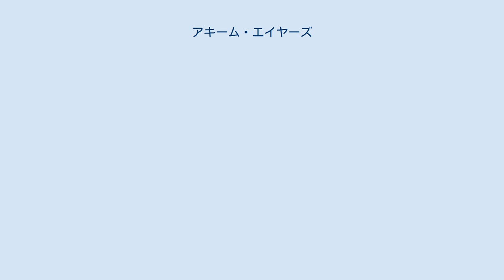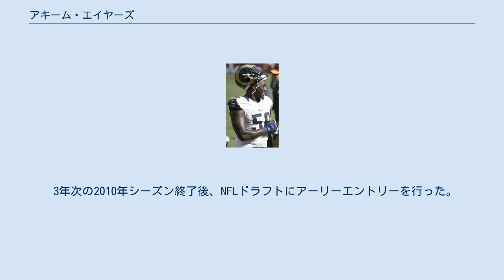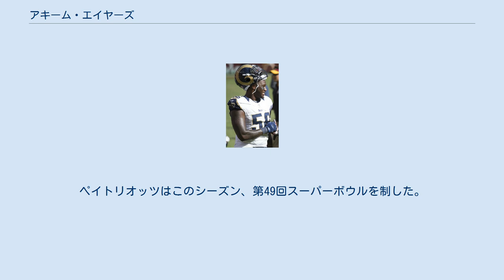アキーム・エイヤーズ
アキーム・クリストファー・エイヤーズ（Akeem Christopher Ayers、1989年7月10日 - ）は、元アメリカンフットボール選手。
2017年までNFLのニューヨーク・ジャイアンツに所属していた。
ポジションはアウトサイドラインバッカー (OLB) 。
 地元ロサンゼルスの高校ではディフェンシブエンド、ラインバッカー、ワイドレシーバーとしてプレーした。
UCLAに進学、アウトサイドラインバッカーとして28試合に先発出場するなど、37試合に出場し、183タックル（29.5ロスタックル）、14サック、7ファンブルフォース、4ファンブルリカバー、6インターセプト、2リターンTDをあげた。
 1年次の2008年には、先発3試合を含む12試合に出場し、40タックル、3サック、1ファンブルフォースをあげて、パシフィック10カンファレンスのフレッシュマンファーストチームに選ばれた。
 2年次の2009年には、全13試合でストロングサイドラインバッカーとして先発出場し、大学タイ記録となるシーズン2インターセプトリターンTDをあげた。
シーズン最後の4試合で30タックル、4サック、3インターセプト（1リターンTD）、1ファンブルリカバーTDをあげた。
 2010年9月18日、APランク23位のヒューストン大学戦でもケイス・キーナムからのインターセプトでゴール前から77ヤードをリターンした。
彼の活躍もありチームは、2008年以来となる上位ランク校を撃破した。
9月25日には、敵地オースティンでのAPランク7位のテキサス大学戦でも34-12での番狂わせに重要な役割を担った。
この試合で彼は1インターセプト、7タックル、1ファンブルフォース、1サックをあげた。
この年彼はウォルター・キャンプフットボール財団からオールアメリカセカンドチームに選ばれるとともに、バトカス賞のファイナリスト5人の1人にも選ばれた。
 3年次の2010年シーズン終了後、NFLドラフトにアーリーエントリーを行った。
 タイタンズ時代 2011年のNFLドラフトでは当日招待された25人の1人であり、2巡目全体39位でテネシー・タイタンズから指名された。
 2012年にはチームのリーディングタックラーになった他、シーズン後半9試合で6サックをあげた。
 2013年8月17日のシンシナティ・ベンガルズとのプレシーズンゲームで足首を負傷し、ロッカールームにさがった。
 2014年、シーズンオフに両膝の膝蓋腱を手術した。
レイ・ホートンディフェンスコーディネーターの就任で、それまで4-3ディフェンスのアウトサイドラインバッカーとしてプレーして43試合に先発出場していた彼は、3-4ディフェンスに変更されたこの年、出場機会が減少し、10月21日、タイタンズはエイヤーズを翌年のドラフト7巡指名権と合わせてニューイングランド・ペイトリオッツの6巡指名権とトレードした。
 ペイトリオッツ時代 ペイトリオッツ移籍後、2試合連続でサックを記録、9試合に出場した。
ペイトリオッツはこのシーズン、第49回スーパーボウルを制した。
 ラムズ時代 2015年3月12日、セントルイス・ラムズと2年600万ドル（300万ドルの保証）で契約を結んだ。